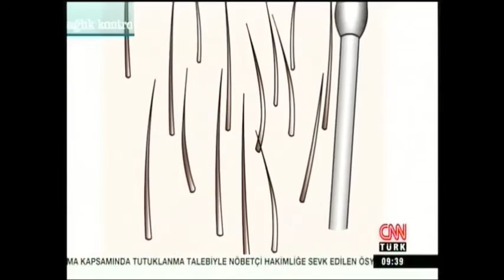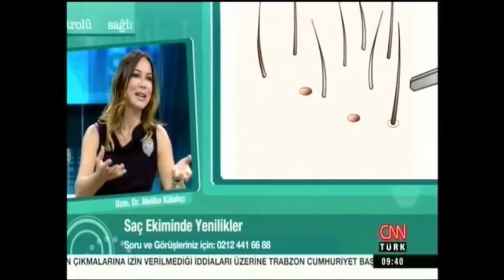Transmed - Dr. Melike Külahçı CNN Türk Leyla Ataman ile Sağlık Kontrolü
Transmed Saç Ekimi ve Plastik Cerrahi Kliniği direktörü Dr. Melike Külahçı  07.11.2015 tarihinde CNNTürk Leyla Ataman ile Sağlık Kontrolü programına konuk olur. Saç ekiminde teknolojinin getirdiği yenilikler konuşuldu.